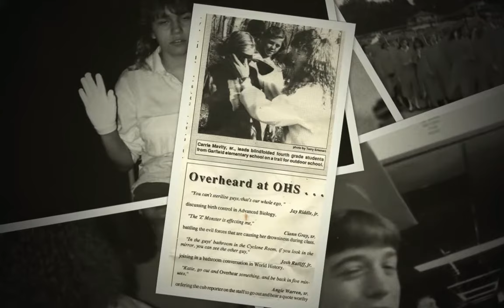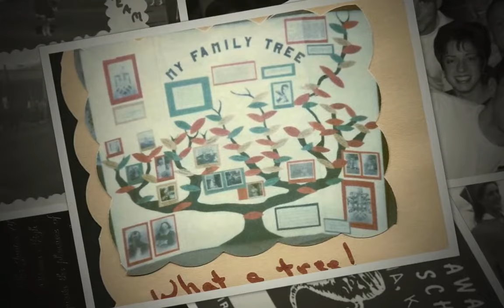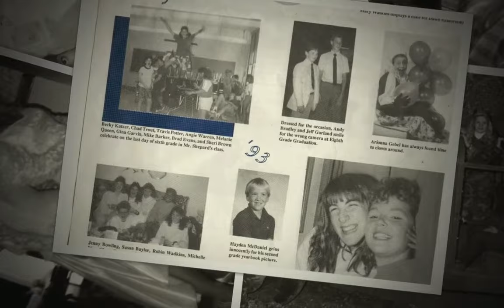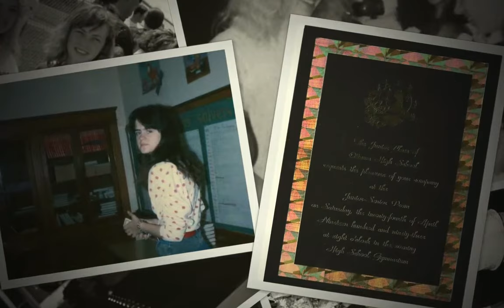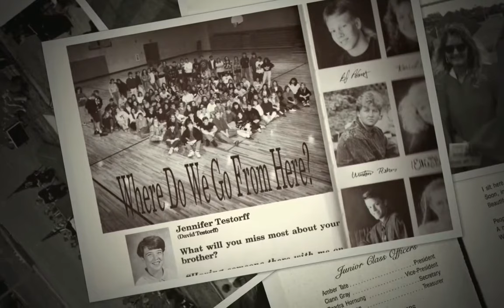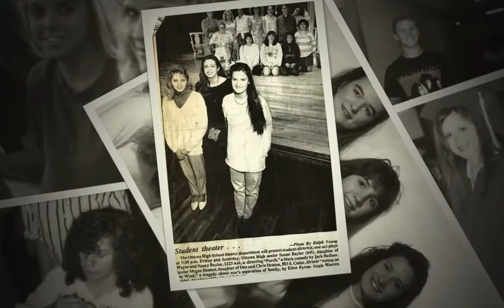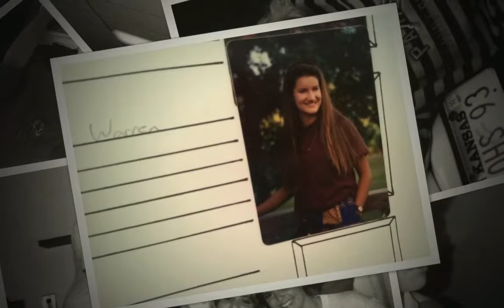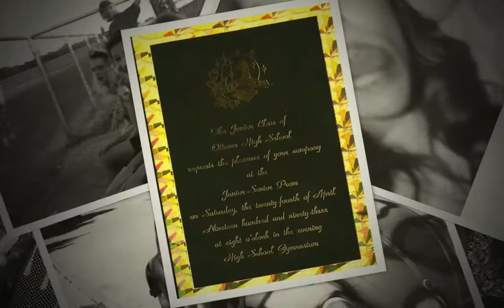OHS Class of '93 Display